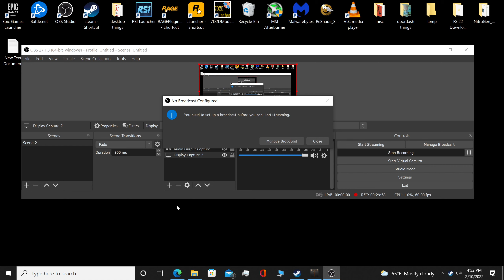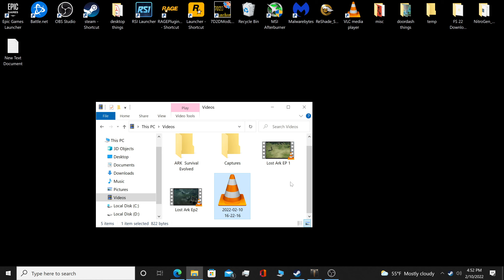Lost Ark 3 castle